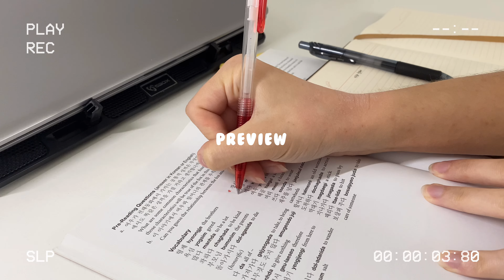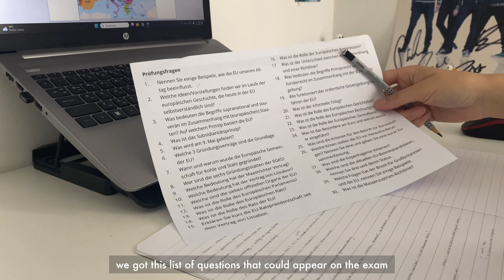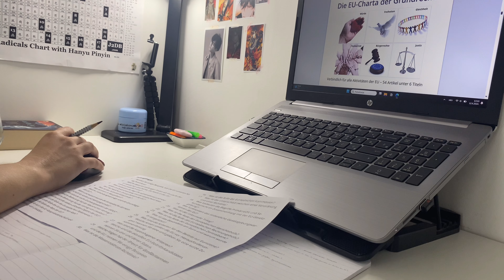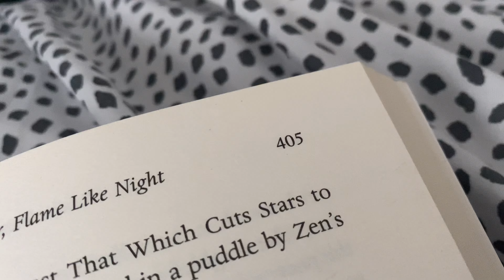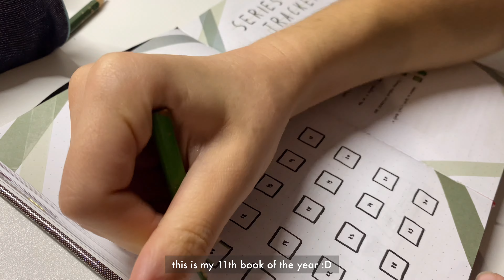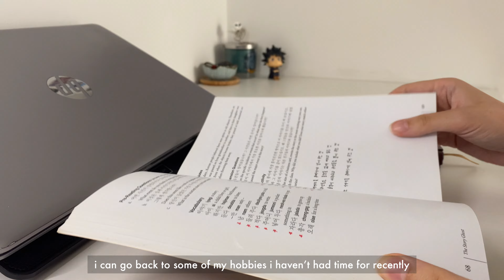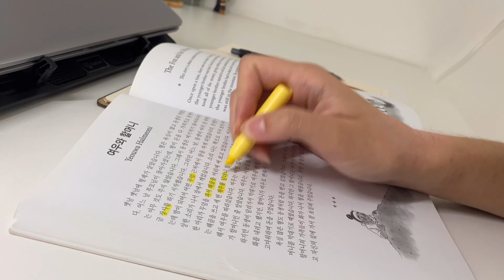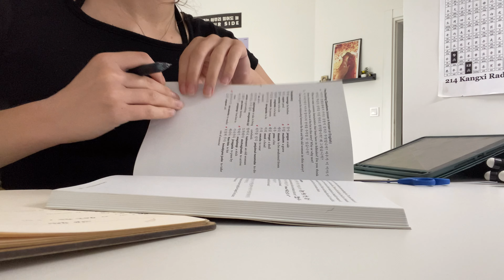productive vlog 🌊 last final exam, assignments, studying korean, weekend seaside trip, reading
hi hello, welcome to a new productive vlog! in this one i study and take my last final exam, work on an assignment, finish a current read, study korean and go on a little seaside trip :)

💗 my instagram acc: stlls.corner